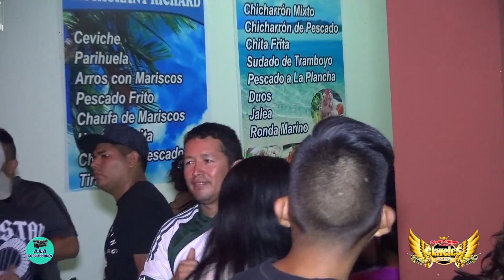ASI FUE - LOS CLAVELES DE LA CUMBIA...FELIZ CUMPLEAÑOS "LIZ SANCHEZ" VIE. 12-05-2017